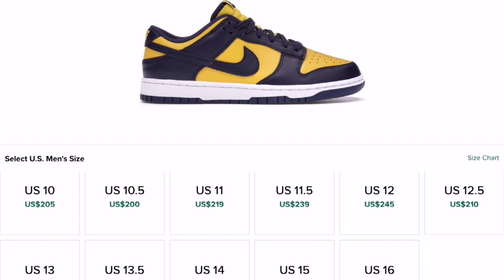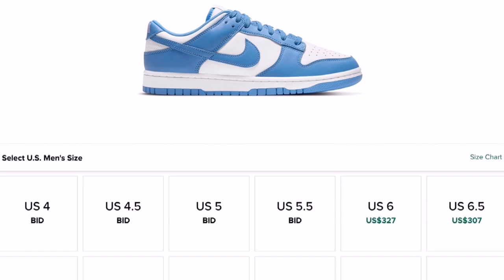DEBES TENER ESTOS DUNKS EN TU COLECCION😧REVIEW NIKE DUNK LOW UNC/TEAM GREEN/ MICHIGAN/ En ESPAÑOL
Holaaaa amig@s! sean bienvenidos a un nuevo video que me emociona basante de que lo vean. Un gran review de 3 dunks que salieron este mes de mayo de 2021 que considero yo DEBES TENER ESTOS DUNKS EN TU COLECCION! EL NIKE DUNK LOW UNC, MUCHIGAN Y TEAM GREEN O SPARTAN GREEN tambien le dicen. Unas chuuuladas de pares. ¿quieres conocer un poco mas? quedate hasta el final porque comenzamossss!

Muchas Gracias a mi compa  Uriel por rifarse como siempre en la edicion! SIGANLO EN SU CANAL DE YOUTUBE: IT`S URIELO